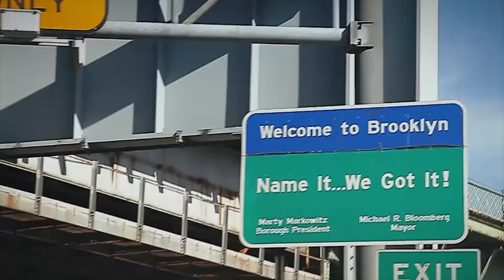OYE! For My Dear Brooklyn - Teaser!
The Performing Garage presents Brooklyn Gypsies'
OYE! For My Dear Brooklyn!

Writer and actor Modesto ‘Flako’ Jimenez performs his autobiographical and uncompromising collection of poetry, Oye Para mi Querido Brooklyn (Listen For My Dear Brooklyn.) Hiding out in his abuelita’s bathroom, Flako, a young Dominican man, escapes into the memories of losing his culture and self to the gentrified blocks of Bushwick. Oye For My Dear Brooklyn is performed in both English and Spanish through a series of poems, video projections and music. Lyrical and savage, Flako’s poetry is populated with immigrants, drug dealers, condoritos, tiguerasos, mothers and sons, all asking the same question, “What’s my moral worth?”